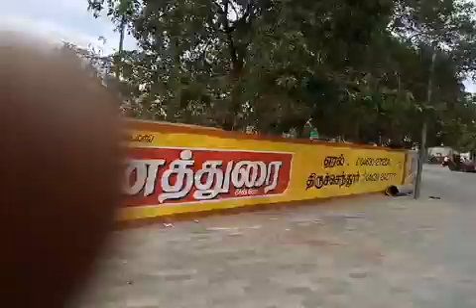28.9.2017 Thiruchendur.Arulmigu Murugan Temple..Worship..(1)